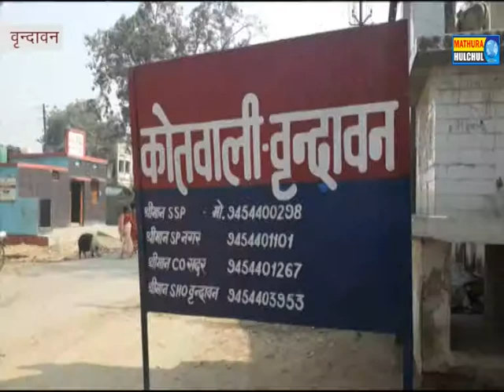नगला हेमराज में जमीनी विवाद